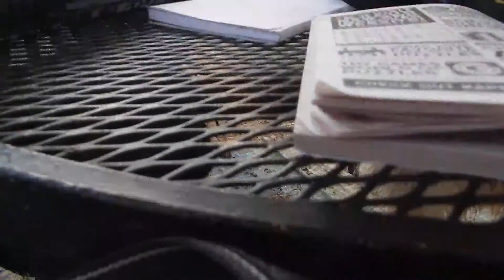09 28 18 Tucker Marshall Kula Oliver Finley Libby 2